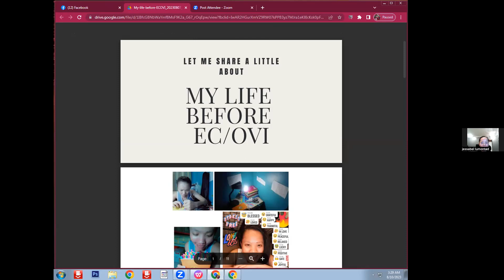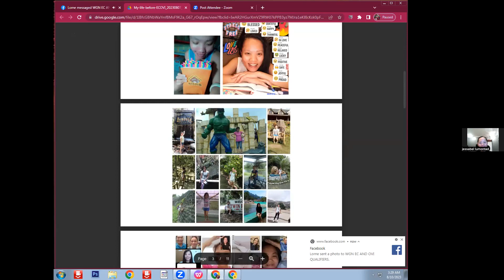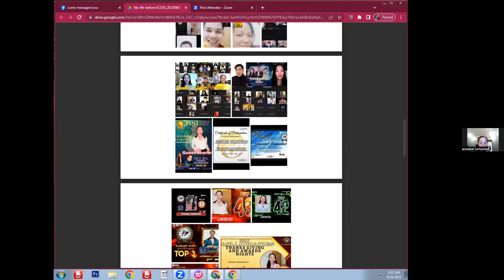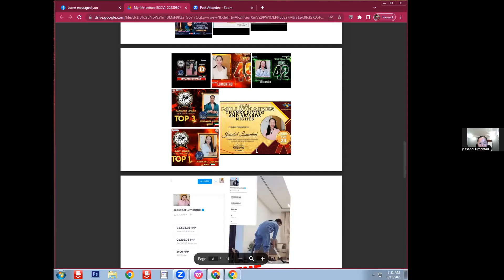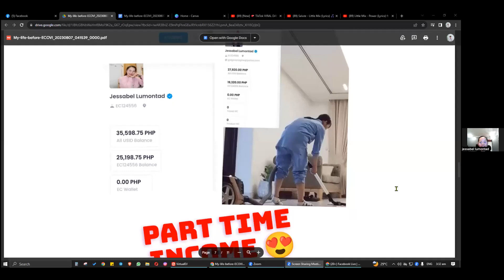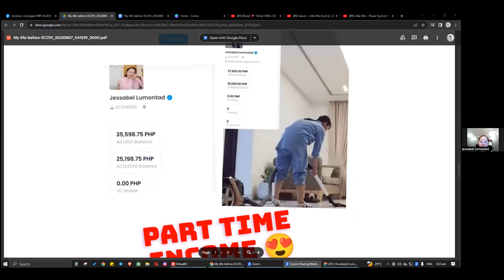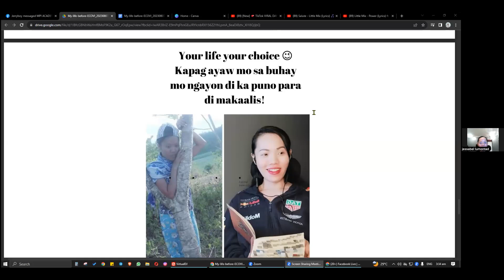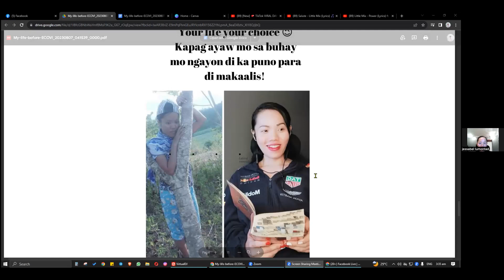COACH JESSABEL LUMONTAD OFW - SPOTLIGHT!